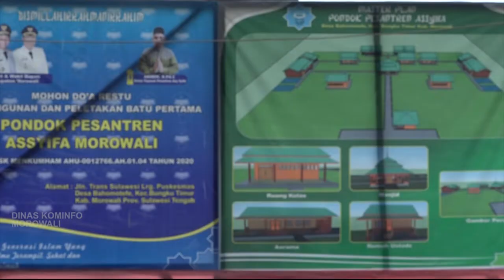PEMBANGUNAN & PELETAKAN BATU PERTAMA PONDOK PESANTREN ASY SYIFA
Facebook diskominfo morowali
Tweeter